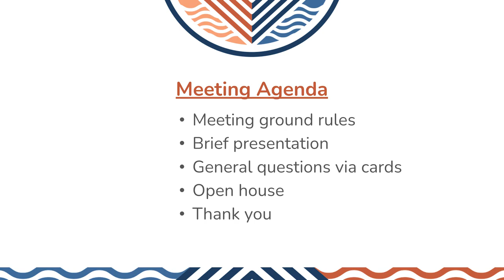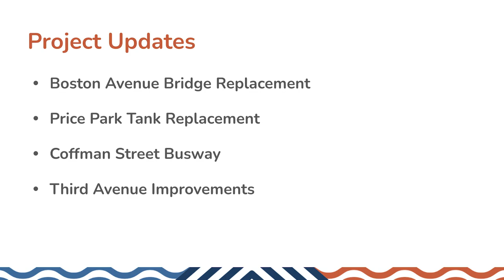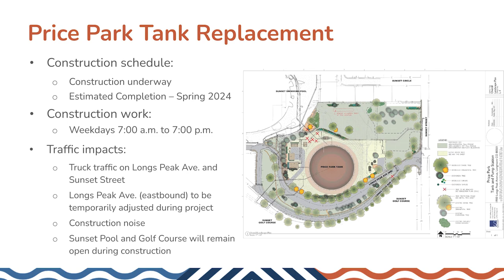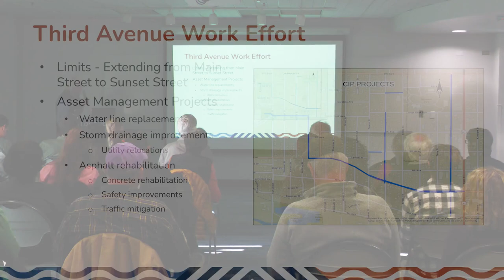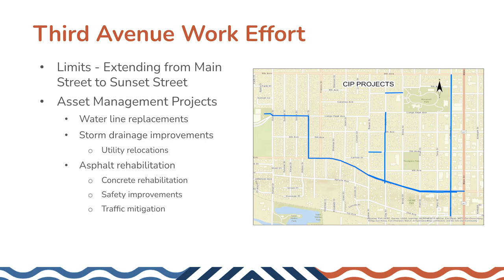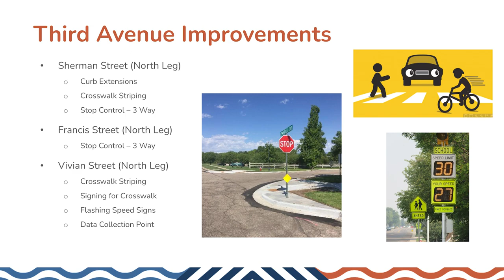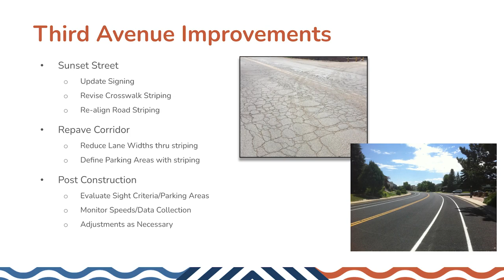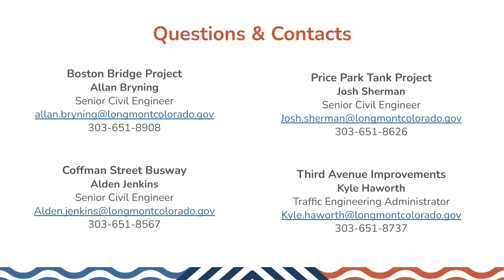3rd Ave Improvements Project Meeting - 4/6/23